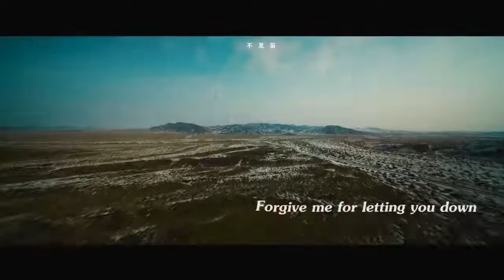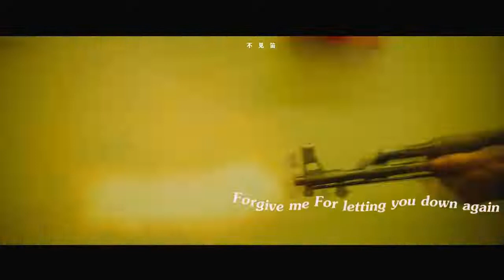FMV Wolf Pack - Zhang Jin Max | Action Movie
Let's Subscribes to this Channel